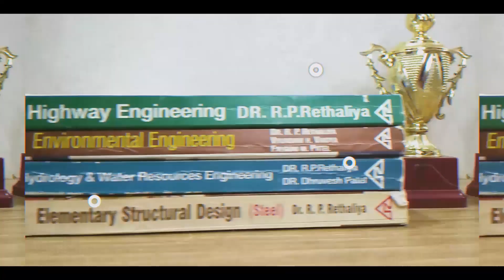Best African Writer Before Independance CAMARA LAYE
Today I present to you one of best African writers who started writing before the era African Independance. He is Camara Laye.